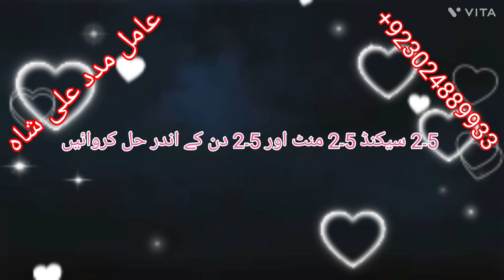عامل بابا ان کراچی حیدر آباد پشاور اسلام آباد لاہور راولپنڈی سیالکوٹ گجرات مریدکے گوجرانوالہ آن لائن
Talaq ka masla istikhara free aamil baba kala jadu kala ilm manpasand shadi talaq k liye taweez susral walon ki zuban bandi amil baba online rohani ilaj online rohani pyshwa noori amaliyaat online